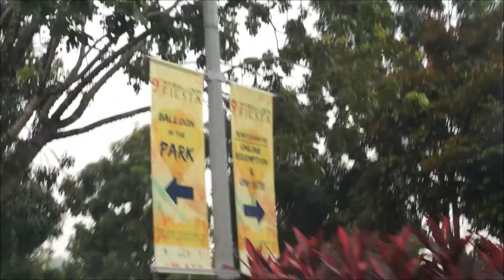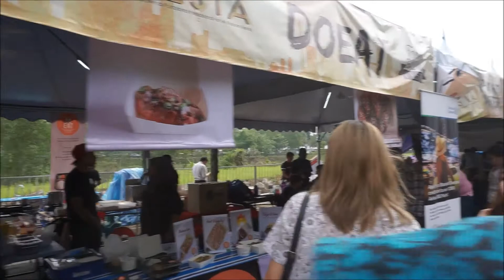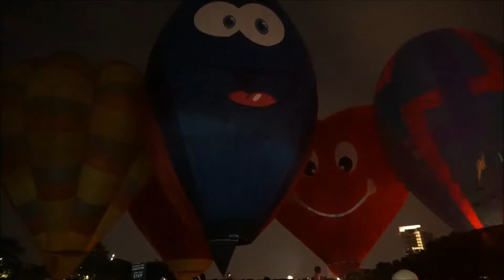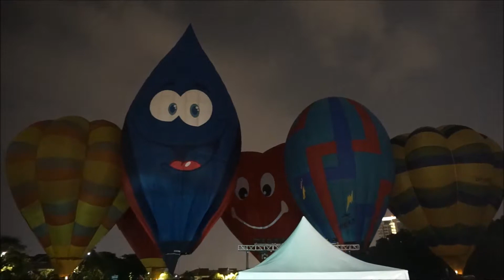My Balloon Fiesta 2017 - Vlog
My Balloon Fiesta 2017 in Desa Park City